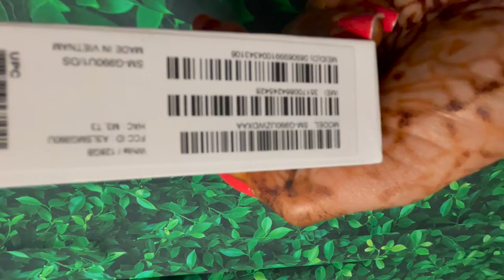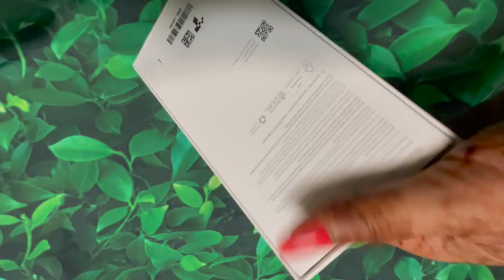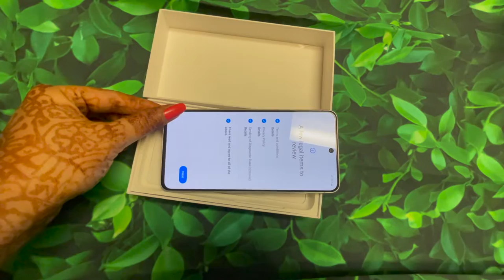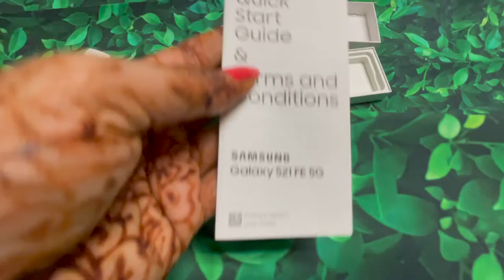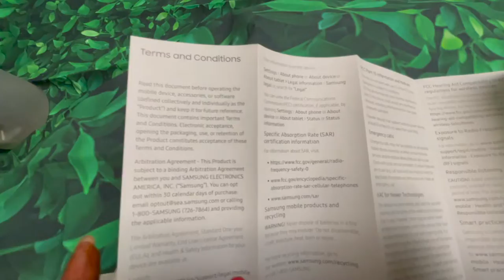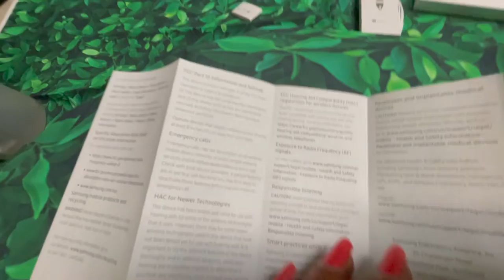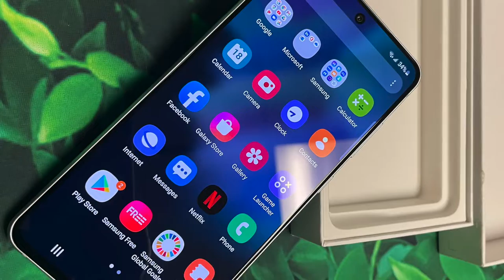samsunggalaxy S21 FE 5G Cell Phone || Factory Unlocked Android Smartphone 128GB Pro Grade Camera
హాయ్ ఫ్రెండ్స్ ఈ రోజు iPhone Pouch Unboxing & First Look, In Telugu చూద్దాం. ఈ వీడియో మీకు నచ్చినట్లయితే లైక్, షేర్ మరియు ఛానల్ ని సబ్స్క్రయిబ్ చేసుకోండి . ధన్యవాదములు

My Gear:-